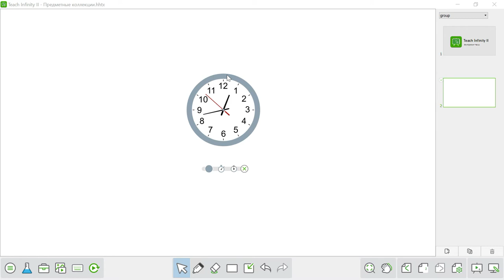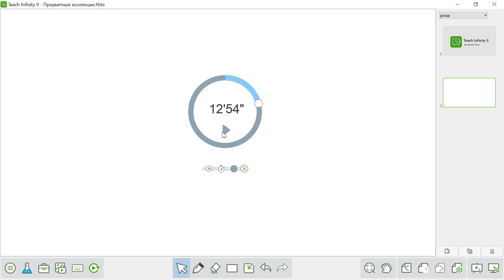07. Инструмент Часы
В инструменте Часы, есть возможность переключаться между тремя различными режимами: часы, секундомер и таймер. Для этого меняйте положение переключателя под циферблатом.